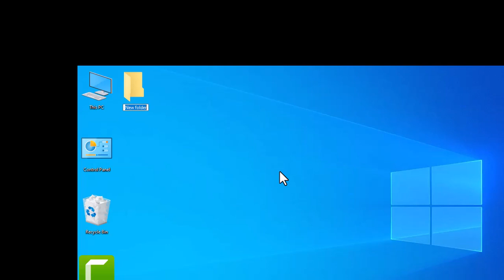how to create a folder without Mouse on your computer